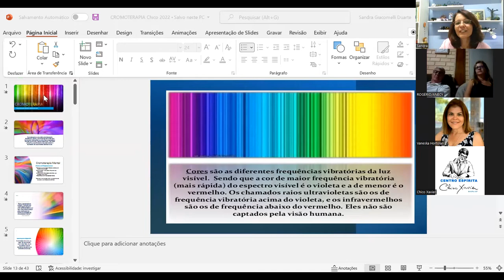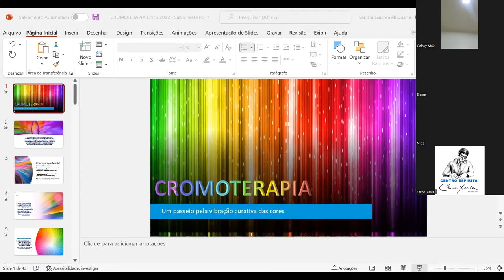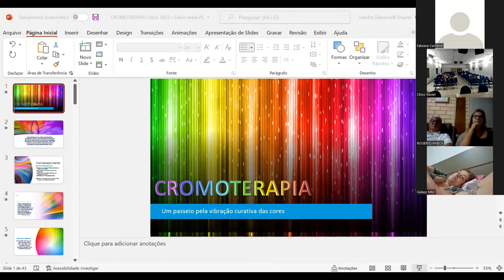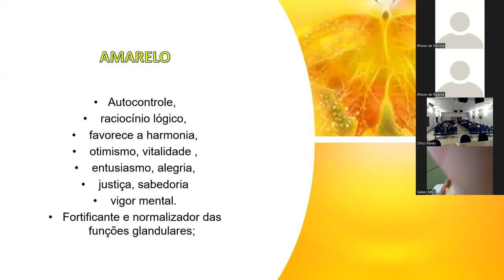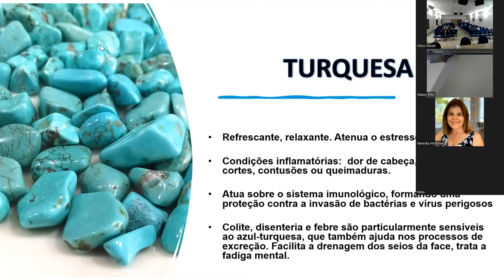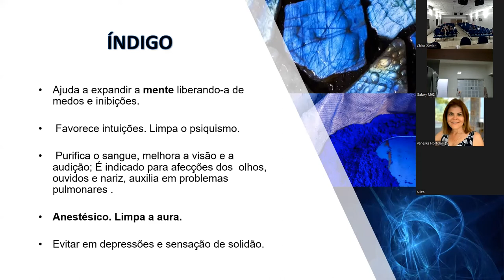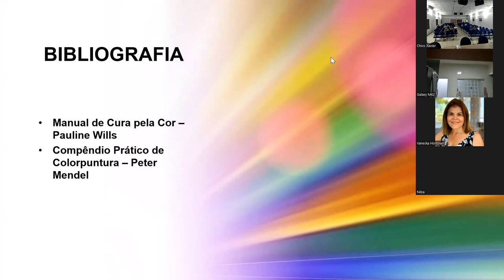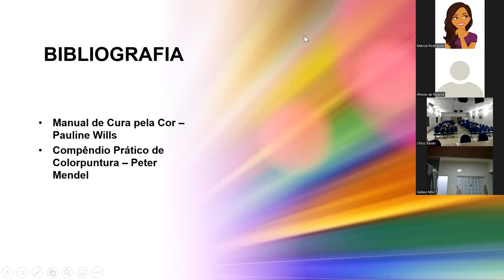CROMOTERAPIA - uso das cores como ferramenta de transformação e cura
Com Sandra Costa Giacomelli Duarte - psicóloga e terapeuta